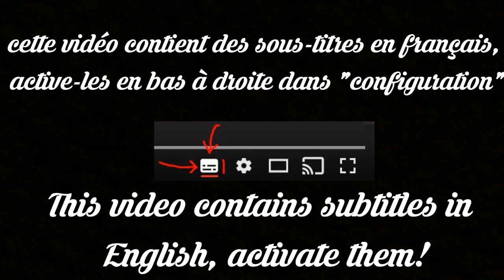Francés en Ciudad Bolívar, una localidad humilde de Bogota. Por qué la gente clasifica con estratos?